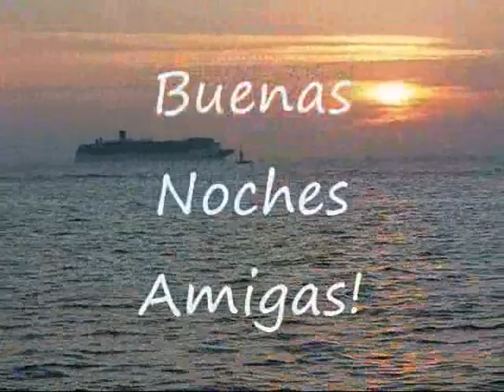Island Tour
Touring the Island of Roatan with our guests Donna and Kathy